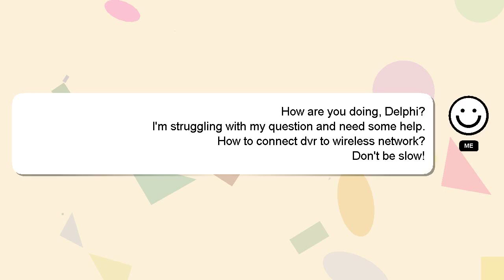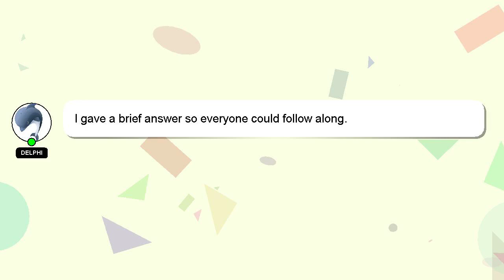How to connect dvr to wireless network?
A little intro about me, Hi there, I go by the name of Delphi. Let me help you get the answers you need to your questions. - How to connect dvr to wireless network?

If you have specific questions that need answers, please don't hesitate to comment or chat with me. Providing an answer will be acknowledged and appreciated with a 'heart' from me.

*2 What we are experimenting :*